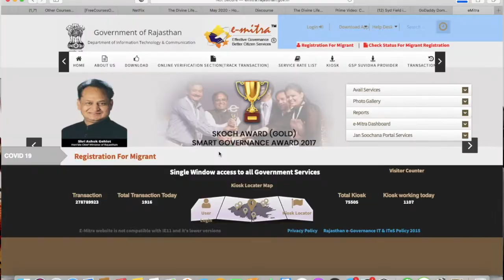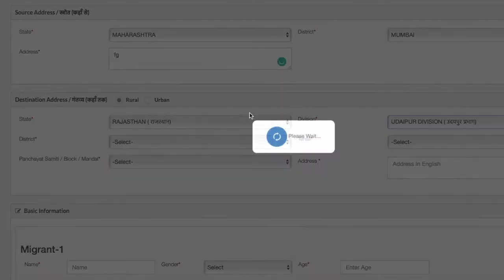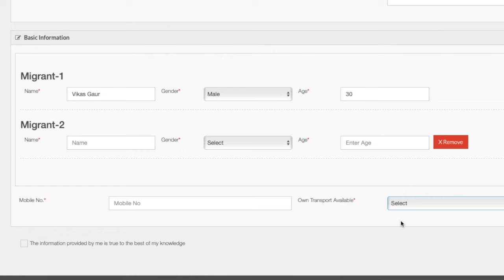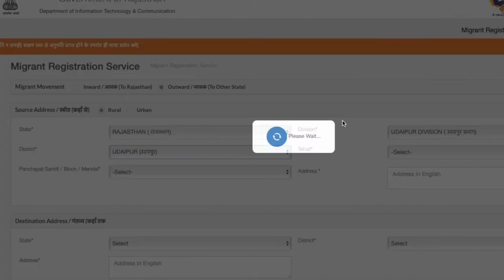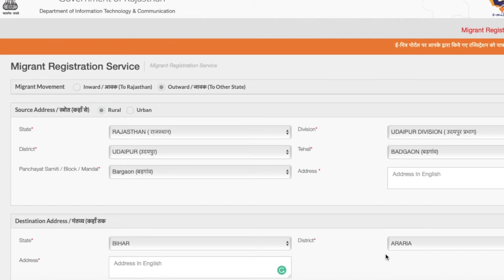How To Go Home In Lockdown | Migrant Worker Going Home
Hello Friend
A lot of people are stuck in the pandemic. Rajasthan Govt has started a portal to Identify the Migrant worker and send them Safely to there home.